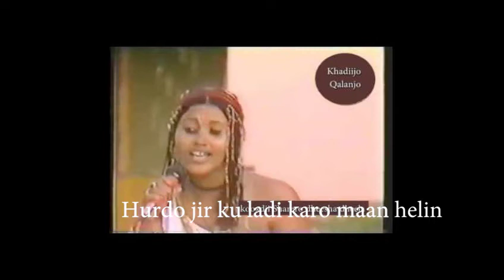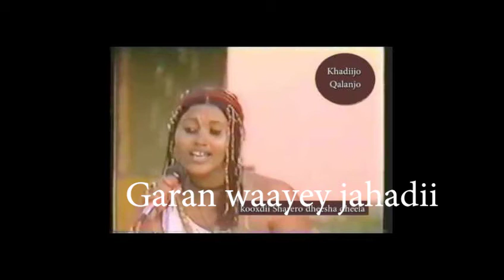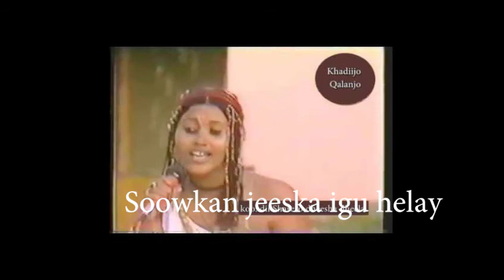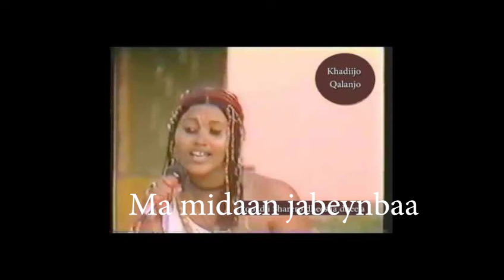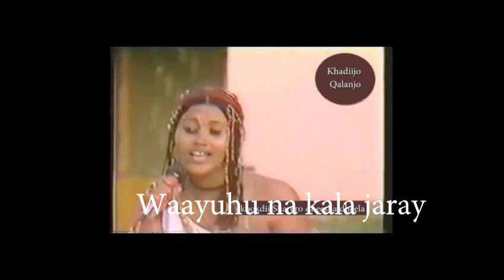HURDO MAAN LADIN. Khadiija Maxamuud Yuusuf "Qalanjo" T.Qabasho 25.05.1982.